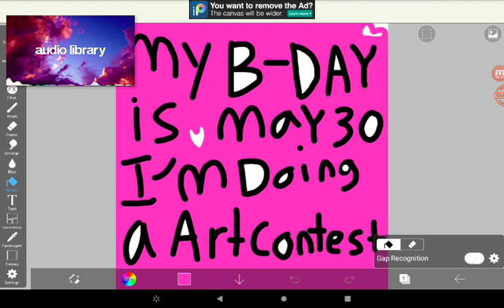I'm doing my own b-day art contest (read desc)😇😊😍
I don't own the app or the ad or the music the music is called after the rain by Rexlambo
So Bria and Fatima have made they're own b-day art contest so I'm making one too
The contest will start: today ends: may 30th
So yea bye bye Moonflower friends 🌙🌺🌙🌼🌙🌺🌙🌼🌙🌺🌙🌼🌙🌺🌙🌼🌙🌺🌙🌼🌙🌺🌙🌼🌙🌺🌙🌼🌙🌺🌙🌼🌙🌺🌙🌼🌙🌺🌙🌼🌙🌺🌙🌼🌙🌺🌙🌼🌙🌺🌙🌼🌙🌺🌙🌼🌙🌺🌙🌼🌙🌺🌙🌼🌙🌺🌙🌼🌙🌺🌙🌼🌙🌺🌙🌼🌙🌺🌙🌼🌙🌺🌙🌼🌙🌺🌙🌼🌙🌺🌙🌼🌙🌺🌙🌼🌙🌺🌙🌼🌙🌺🌙🌼🌙🌺🌙🌼🌙🌺🌙🌼🌙🌺🌙🌼🌙🌺🌙🌼🌙🌺🌙🌼🌙🌺🌙🌼🌙🌺🌙🌼